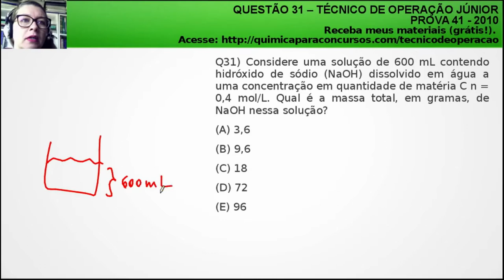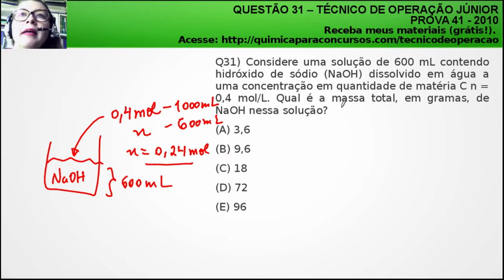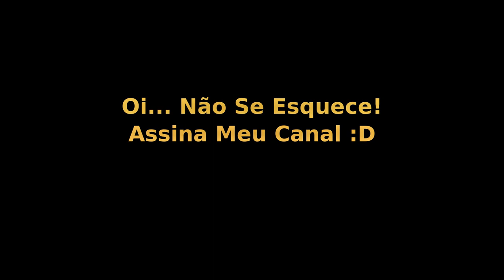Técnico de Operação Júnior PETROBRAS | Questão 31 Prova 41 de 2011 Resolvida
❤️️ Quer mais materiais de estudo para o cargo de Técnico de Operação Júnior? ❤️️ Entre na minha lista fechada para receber em primeira mão. Clique aqui para entrar

Questão de Concurso Comentada da Prova 41 PETROBRAS 2010:

Questão Q31) Considere uma solução de 600 mL contendo hidróxido de sódio (NaOH) dissolvido em água a uma concentração em quantidade de matéria C n = 0,4 mol/L. Qual é a massa total, em gramas, de NaOH nessa solução?

(A) 3,6
(B) 9,6
(D) 72
(E) 96

Termos relacionados a TECNICO DE OPERAÇÃO JUNIOR PETROBRAS:

1 - tecnico de operação junior petrobras
2 - técnico de operações petrobras
3 - tecnico de operação petrobras
4 - tecnico de operação

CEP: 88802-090